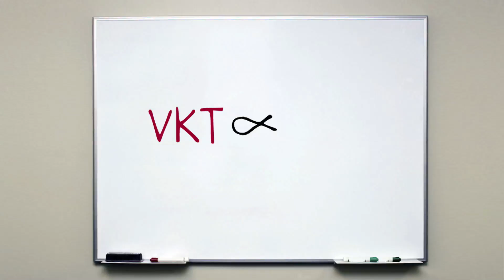SkyTran: The Future of transportation | Jerry Sanders | TEDxGateway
SkyTran, is an elevated, high-speed, low-cost, private rapid transportation system. Think “The Jetsons”: cute little rocket-like vehicles moving about on an elevated guideway, above the red lights and stop signs and traffic down below. A vehicle that will take you anywhere, without stopping at any station but your own. Without waiting for anyone else’s schedule – you walk up to it, get into it like would a taxi, and off you go. And imagine all this at 150 miles an hour. Created at NASA in California, SkyTran is building the first pilots in Tel Aviv and India.

Jerry’s a former Navy SEAL who went on to found two technology accelerators: San Francisco Science and The Triana Group; acquired a law degree; holds post-graduate qualifications in German Socio-economics from The Goethe Institute in Bonn, Germany and Comparative Constitutional Law from The National Autonomous University in Mexico City, Mexico; is a fellow of the New York and California Bar Associations; and an Associate Fellow and faculty member at Oxford University’s Saïd Graduate School of Business, and a Professor of The Law of the Sea at the Ruppin Academy.
As Chairman and CEO of SkyTran Inc. – a cutting-edge, NASA Space Act company – Jerry gets to play part mad-scientist, part game-changing innovator.
In his spare time, hosts a radio talk show entitled: “The Devil’s Advocate, the show where every caller is wrong.”